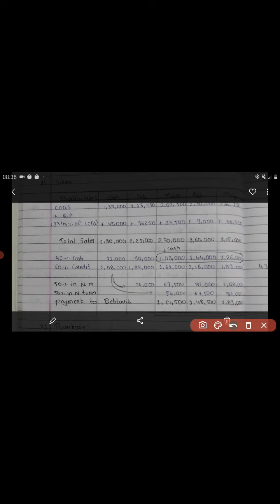Sem 6 MANAGEMENT ACCOUNTING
Unit- Cash Budget Ex  to 8